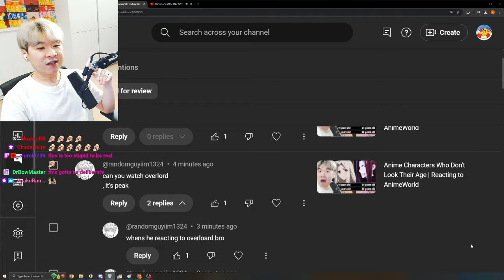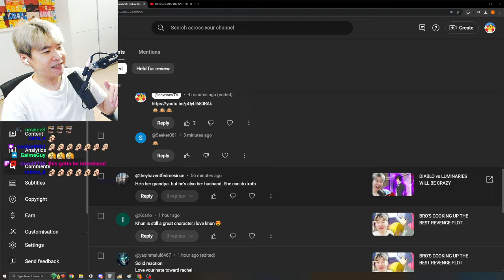DOUBLE KILL - Our Daily Sacrifice